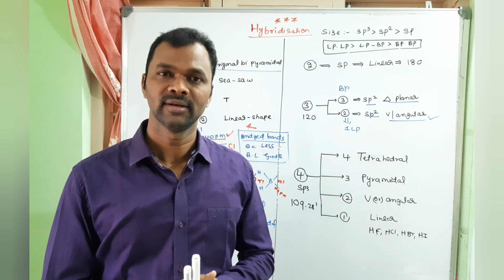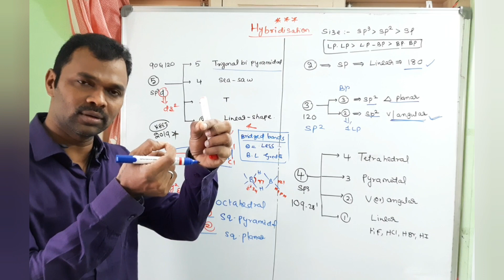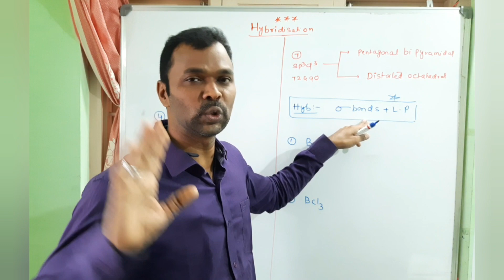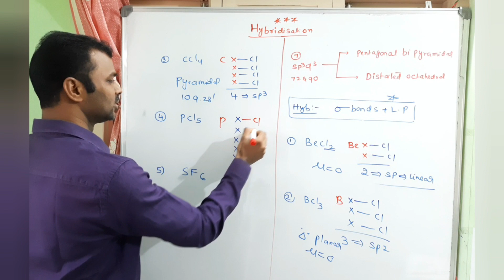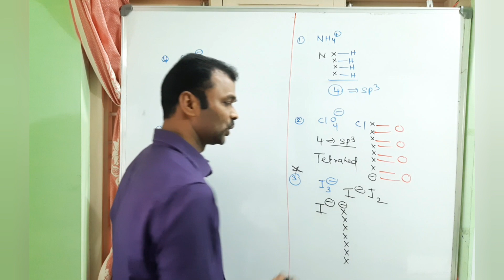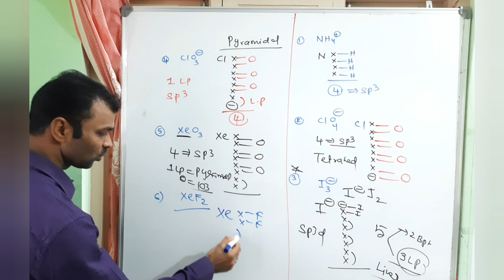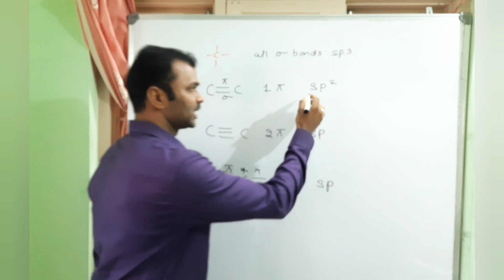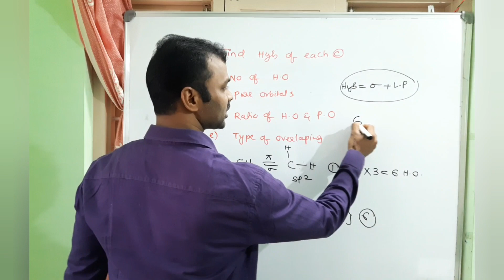CHEMICAL BOND @ HYBRIDISATION CCl4 Tetrahedral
NEET CHEMISTRY